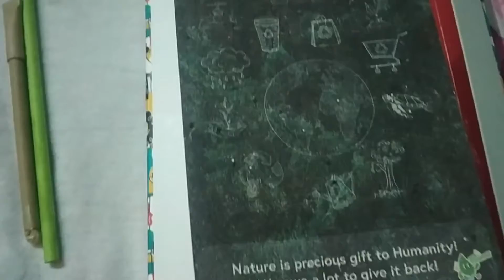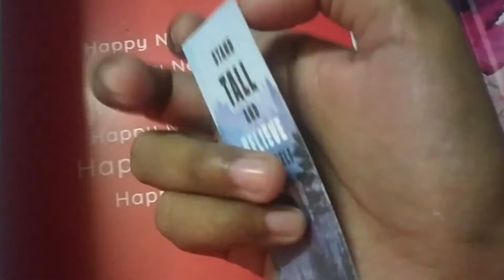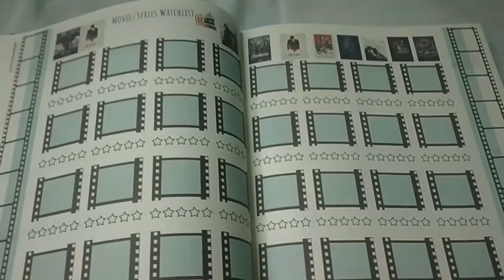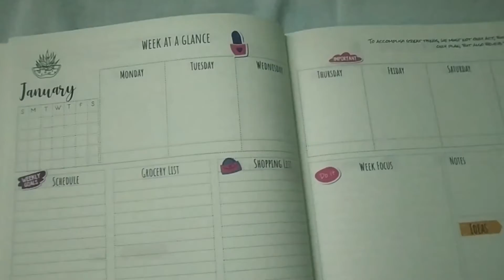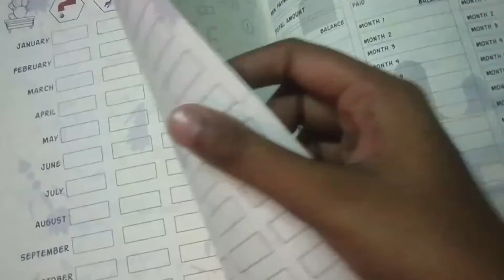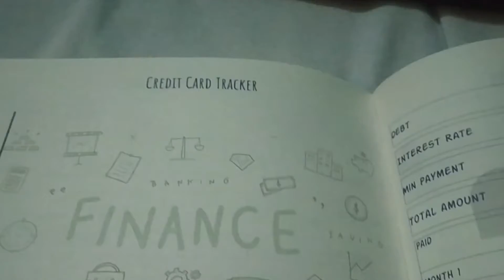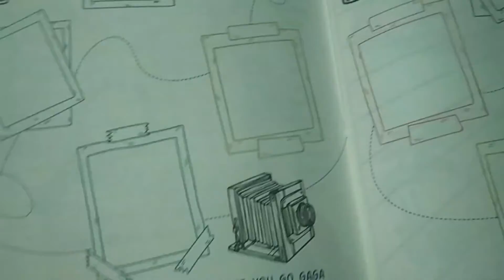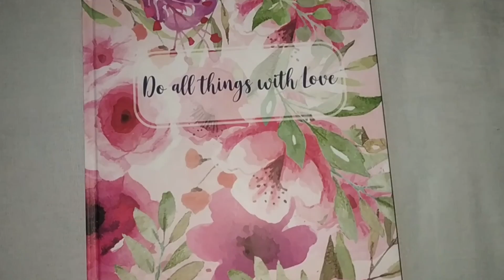THE 2020 PLANNER FROM MAICARA /BEST PLANNER EVER /UNBOXING, REVIEW 💌 THE MOST BEAUTIFUL PLANNER EVER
Hey this is a very useful and good video so I wish you like it
Hey you, I am lavanya. I here speak about healthy lifestyle patterns, Nutrition, Weightloss tips, Healthy foods, Interesting topics, Jewellery collections, Cooking recipes, and many more...
Thank you for joining in my world...💌
Let's grow and support each other ❤️